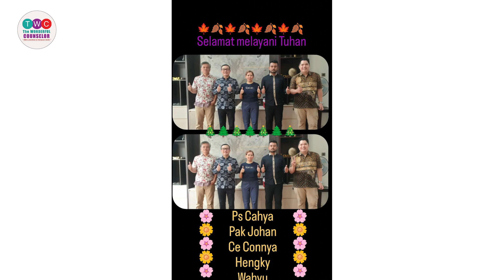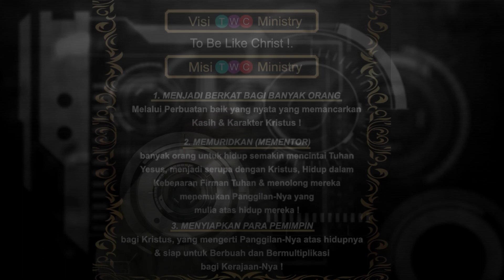LINK FOTO TWC Ministry @GPDI MORIA - SEGERALAH BERBUAH DI MASA ANUGERAH - 21 MEI 2023